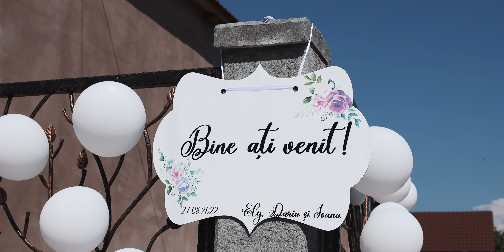Wedding Trailer Ioana&Elisei